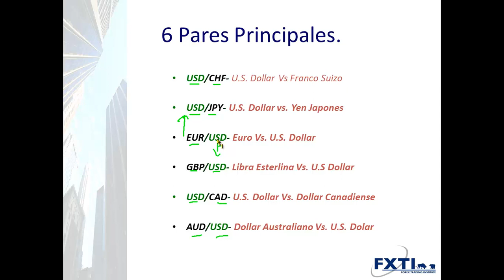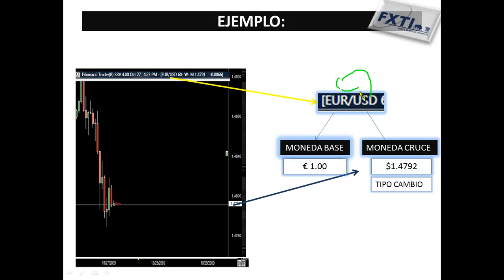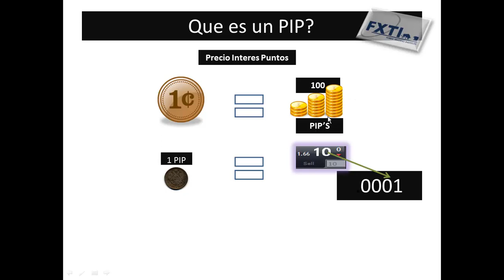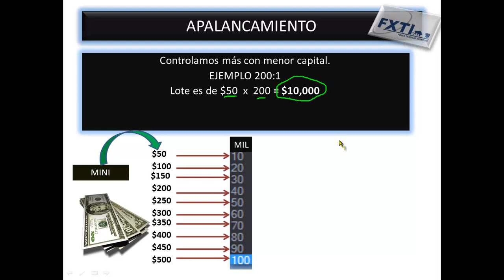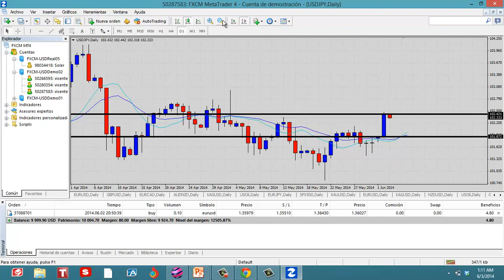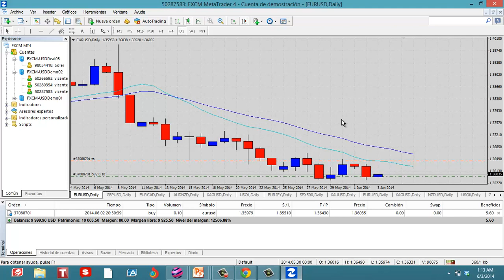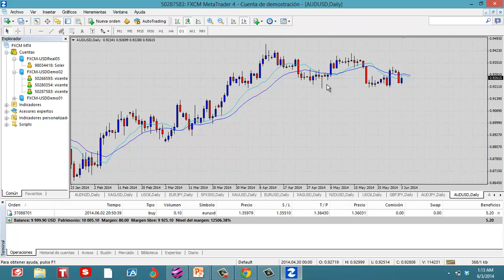Cual son los Pares principales?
Para abrir una cuenta de pratica